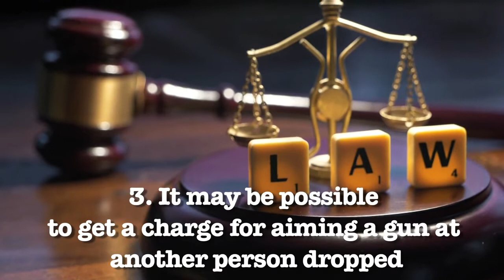Can I go to jail for pointing a gun at someone in Nevada?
Top Las Vegas criminal defense attorney discusses the penalties for aiming a firearm at another person.

AIMING A GUN AT A PERSON IN NEVADA - FOUR THINGS TO KNOW:

1) NRS 202.290 prohibits people from aiming a gun at another human being in Nevada. It makes no difference if the gun wasn’t loaded, or if the person being aimed at wasn’t aware of the gun.

2) Aiming a gun at another person is charged as a gross misdemeanor, which carries up to 364 days in jail and/or up to $2,000 in fines.

3) It may be possible to get a charge for aiming a gun at another person dropped if the defendant can show it was done in reasonable self-defense.

4) If police believe a suspect did intend to hurt or scare the person the gun was aimed at, the suspect might instead face charges of assault with a deadly weapon.